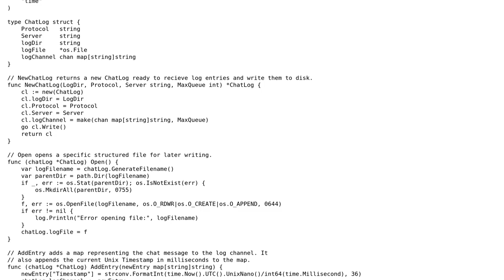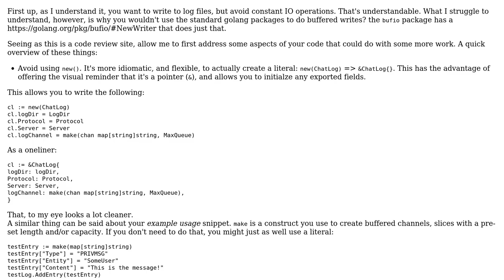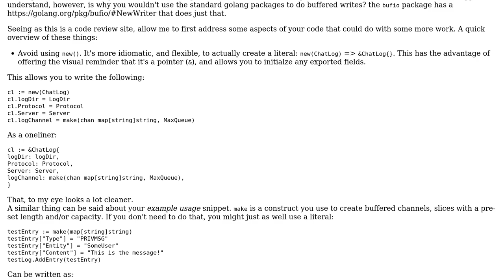Code Review: Writing to rotating log file via channels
With thanks & praise to God, and with thanks to the many people who have made this project possible! | Content (except music & images) licensed under CC BY-SA | Music | Images & others | With thanks to user Elias Van Ootegem user Caesar Kabalan user 200_success and the Stack Exchange Network Trademarks are property of their respective owners. You are responsible for your own actions.